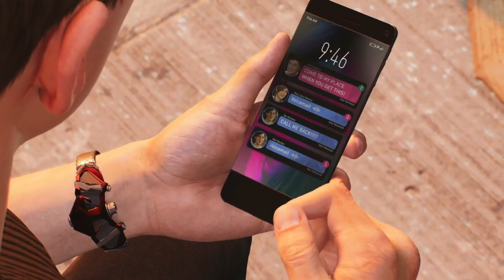Pete Offically Turned!!! Miles Got Snatched Up, It's All Bad!!! Spider-Man 2 | Let's Play Pt. 18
Thanks so much for watching and supporting if you like any of my videos make sure to Sub and hit the Like Button and Notification bell so you never miss any new videos on here or

Kash-Lee Gaming